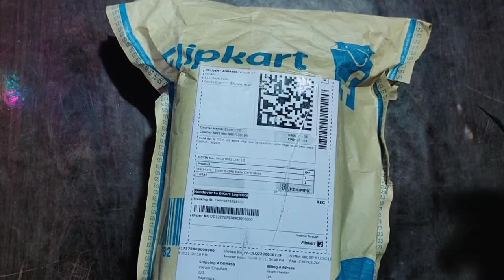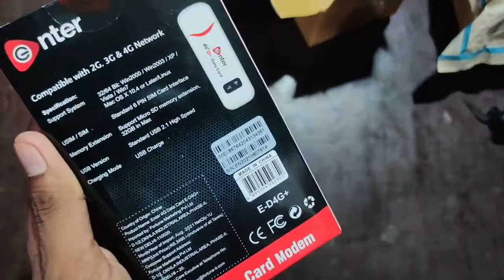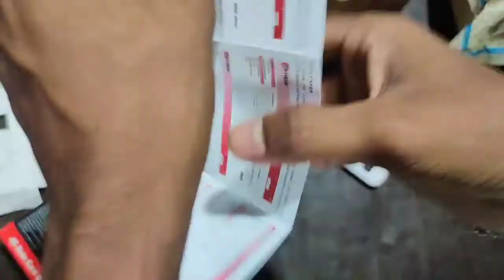Best WiFi Modem for Laptops and computers under 2k || 2000 में सबसे अच्छा WiFi वाला modem Unboxing 🔥